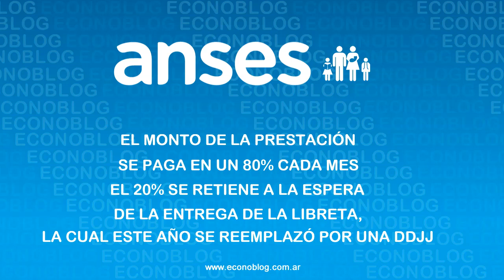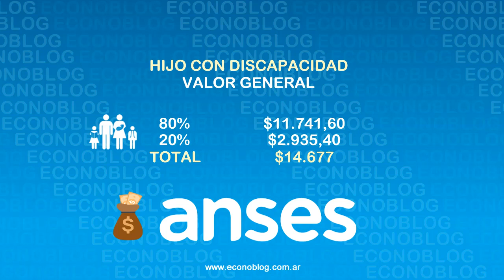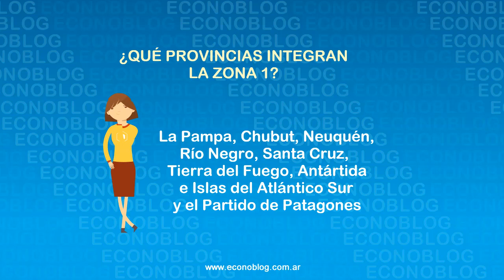Cronograma de Anses con fechas de cobro de AUH en julio de 2021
Cronograma de la Anses con las fechas de cobro de la AUH en julio de 2021 👨‍👩‍👦‍👦